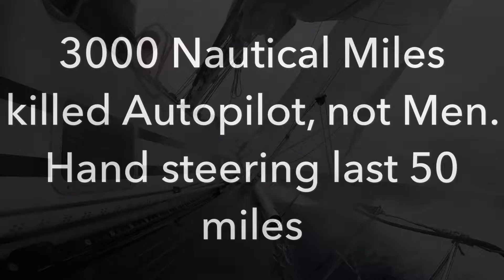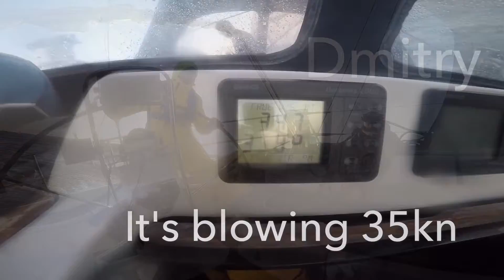SY Libertad, Swan 56 Atlantic Crossing July 2017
Video of the end of our Atlantic crossing July 2017 from Jamestown R.I. to Lisbon Portugal. 3000nm 15 days of sailing. With 40-45knt true wind at the end.